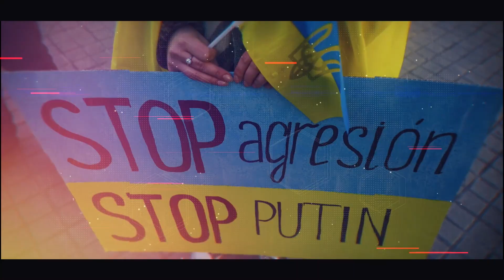Wojownik wrócił! "Kliczko chwycił za broń i stanął do obrony Kijowa"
Jak po raz pierwszy zobaczyłem Witalija Kliczkę w mundurze, to pierwsze moje skojarzenie było, że wojownik znów wrócił. Mógł siedzieć na Florydzie i wysyłać ze Stanów Zjednoczonych ciepłe pozdrowienia, ale po raz kolejny pokazał, że Ukraina jest dla niego ważna - mówi Jacek Adamczyk, autor książki "Wódz" o Witaliju Kliczce.